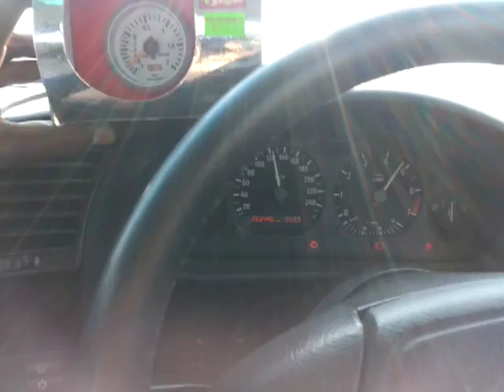bmw e36 323 eaton m62 supercharged